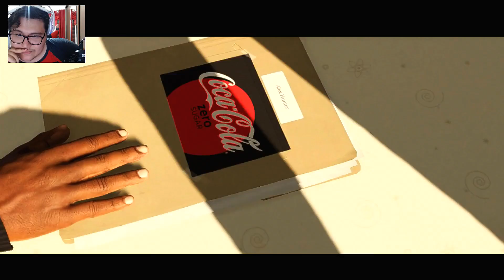FIFA 18 - The Journey - MELHOR JOGO DO LOS ANGELES GALAXY E DESCOBRI MINHA IRMÃ ? | Ep.11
Vamos bater a meta de Likes !

►VÍDEO ANTERIOR - GTA V VIDA DO CRIME - BIBI COBROU PRESENTE DO MEU FILHO E PELA FAMÍLIA NOS PERDE O JUÍZO ! | EP 09

★Snap: jaezgaming